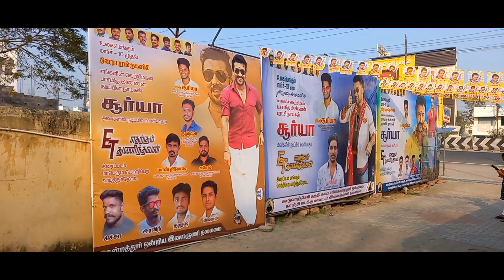Etharkkum Thunindhavan Movie Review Suriya Pandiraj Priyanka Mohan Sathyaraj எதற்கும் துணிந்தவன்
படத்தின் முழு விமர்சனம்
நடிகர் சூர்யா
சத்யராஜ்
சரண்யா
etharkum thuninthavan
etharkum thunindhavan